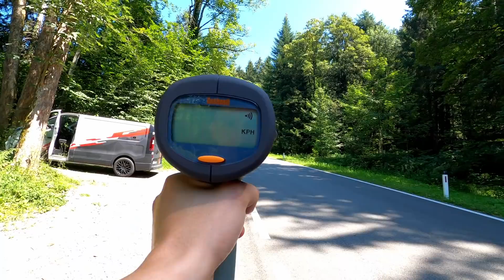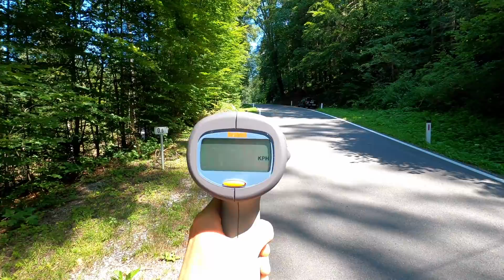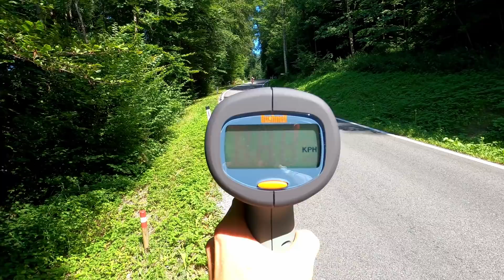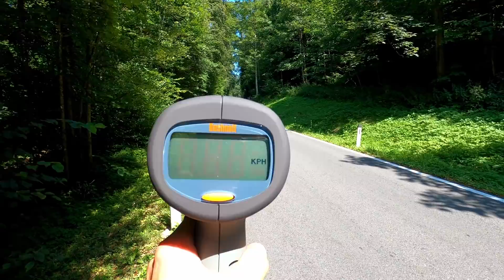100 km/h on a MOUNTAINBIKE??? | SenderTV #5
100 km/h on a MOUNTAINBIKE??? | SenderTV #11

How Fast can we go? Schaffen Korbi und ich die 100 km/h auf dem Mountainbike zu knacken???

Wöchentliche Videos, Radl fahren und Spaß haben bis zum umfallen - das ist "SenderTV"

Die Songs und die Musik für all meine Videos kommt von Epidemic Sounds. Du willst tausende von copyright freien Sounds und bekannte Musik für deine Videos? Folge dem Link und überzeuge dich selber in einem 30 tägigen Probemonat.